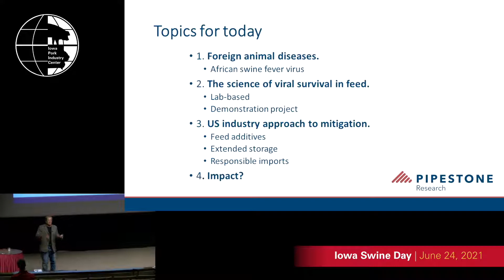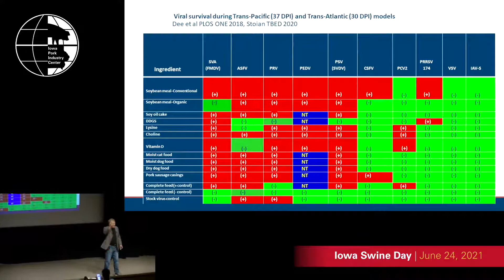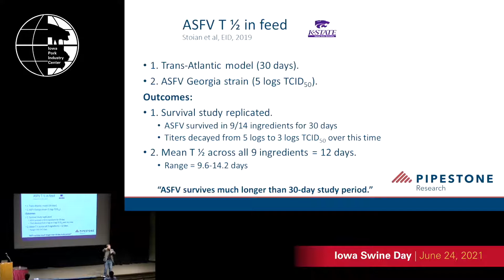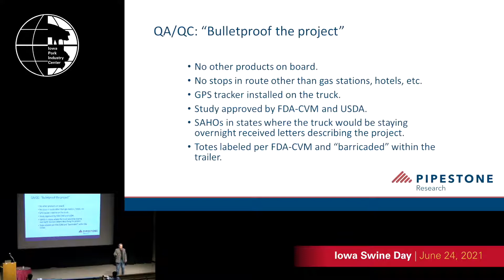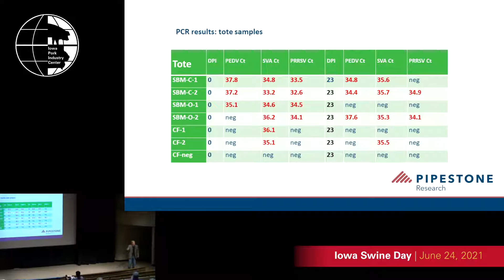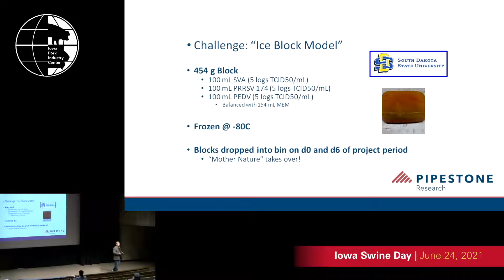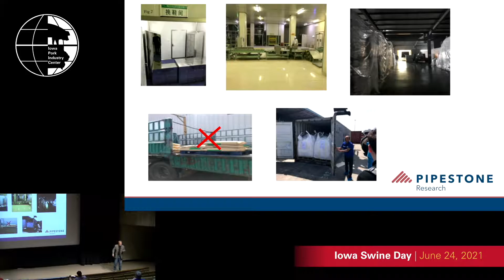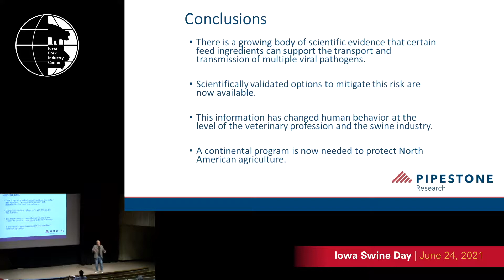Iowa Swine Day 2021: Feed biosecurity and how it relates to FAD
Dr. Scott Dee, veterinarian and director of applied research, Pipestone Veterinary Services, Pipestone, MN